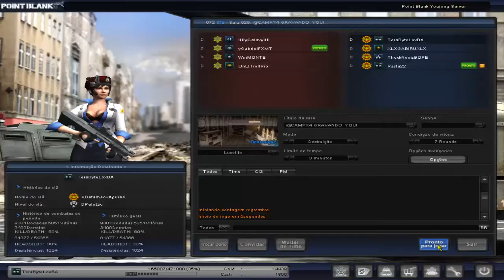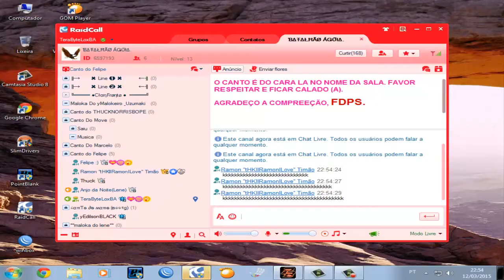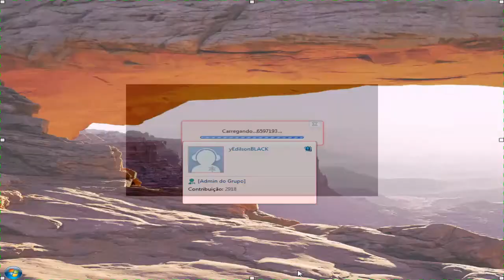CF COM TCHUCK PEGANDO ARRR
foi nescessário alguns cortes por erros no pb.